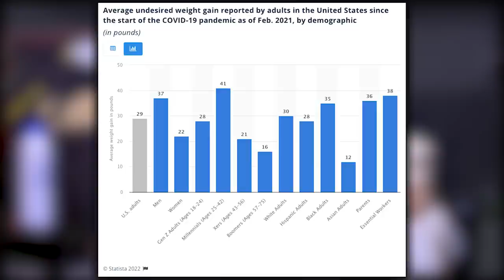1731: Ways to Develop More Power, the Dangers of High LDL Cholesterol & More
00:00 New Year Extreme Intensity Bundle Giveaway
01:26 Mind Pump Fit Tip: How the current body acceptance movement is harming people’s health.
14:08 Our idea of success is flawed.
17:53 The staggering weight gained, by demographic, during the pandemic.
23:33 A parent hack brought to you by Table Topics.
30:17 Butcher Box, putting that meat in your box.
33:01 The crisis of cars.
38:23 Turo, the Airbnb of cars.
44:47 The guy’s favorite Vuori pants.
46:04 Yet another study how exercise benefits the brain.

49:34 ListenerLive question #1 – Do you know anyone who has intertwined the medical and fitness industries?
59:36 ListenerLive question #2 – What is the value of digestive enzymes, and can I become reliant on them?
1:09:01 ListenerLive question #3 – Should I be concerned about high LDL cholesterol levels when in the context of things, I am overall healthy?
1:21:58 ListenerLive question #4 – What are some ways to develop fast strength and power?

Mind Pump 1495 The Science Of Happiness With Arthur C. Brooks

Average undesired weight gain reported by adults in the United States since the start of the COVID-19 pandemic as of Feb. 2021, by demographic

Peer-to-peer car-sharing company Turo files IPO to go public – TechCrunch

Mind Pump 1587: Getting To Root Cause Of Low Energy, Skin Issues And A Poor Libido With Dr. Stephen Cabral

Mind Pump 1567: How Not To Die From Heart Disease With Dr. Alo

People Mentioned